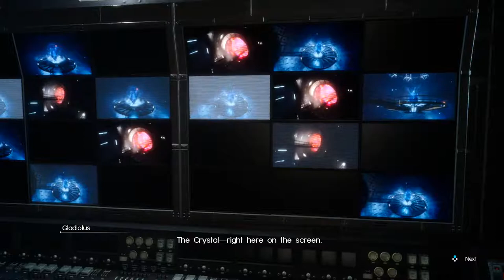Final Fantasy XV WE - 183 Ch 13 Redemption Verse 2 - 02 For King & Comrade - #4 Hangar, elevator